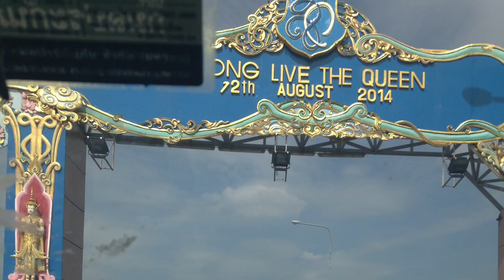Thailande 2014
1 mois Thaïlande avec mon pote Fanou, son fils Banou et sa copine Sushi.
Kanchanaburi - Bangkok - Chang Mai/Pai - Kaho lak et Similan islands
Plein de fun! Et heureusement m'ont tout volé sauf ma GoPro!!! ;)